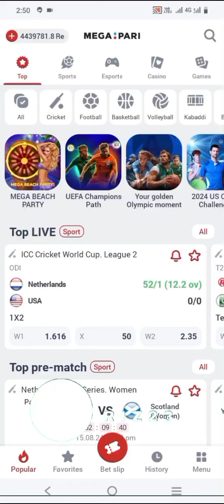Best winning trick promo code RIZ23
Description

Thebigjacpot7
GambleWith1xbet
TheBigJacpot7
Gamblewith1xbet
thebigjacpot7
gamblewith1xbet

Use Promo Code RIZ23 And Get upto 130$ Deposit Bonus

EASYPAISA
JAZZCASH
 BANK TRANSFER
 CRYPTO CURRENCY

1- 𝗣𝗔𝗥𝗜𝗣𝗨𝗟𝗦𝗘

𝗣𝗿𝗼𝗺𝗼 𝗖𝗼𝗱𝗲
RIZ23

2- 𝗠𝗘𝗚𝗔𝗣𝗔𝗥𝗜

𝗣𝗿𝗼𝗺𝗼 𝗖𝗼𝗱𝗲
RIZ23

4- 𝟭𝗫𝗕𝗘𝗧

𝗣𝗿𝗼𝗺𝗼 𝗖𝗼𝗱𝗲
RIZ23

5- 𝗠𝗘𝗟𝗕𝗘𝗧

𝗣𝗿𝗼𝗺𝗼 𝗖𝗼𝗱𝗲
RIZ23

6- 𝗕𝗘𝗧𝗪𝗜𝗡𝗡𝗘𝗥

𝗣𝗿𝗼𝗺𝗼 𝗖𝗼𝗱𝗲
RIZ23

7- 𝗟𝗜𝗡𝗘𝗕𝗘𝗧

𝗣𝗿𝗼𝗺𝗼 𝗖𝗼𝗱𝗲
RIZ23

TheBigJackpot7
Promo Code RIZ23
1xbetpromocodeRIZ23
MelbetpromocodeRIZ23
LinebetpromocodeRIZ23
MegaparipromocodeRIZ23
paripulsepromocodeRIZ23

1xbet
1xbet crystal
1xbet crystal game
1xbet crystal tricks
1xbet crystal winning tricks
crystal game of 1xbet
1xbet crystal game best wining trick
1xbet crystal game tips and tricks
1xbet tricks to win
crystal game
crystal 1xbet
crystal game big win
1xbet games
1xbet game
1xbet game crystal
linebet
crystal game in 1xbet
1xbet crash game tricks
1xbet crystal game win trick
best winning tricks for crystal game
1xbet crystal game trick
melbet
crystal game 1xbet
crystal of 1xbet
how to play 1xbet crystal game
1xbet crystal game tricks and tips
mostbet
best winning tricks for 1xbet
how to play crystal game in 1xbet
1xbet strategiyalari
1xbet strategiya
1xbet yutish
1xbet
1xbet srotegiya
1xbet games yutish
linebet endi faqat yutasiz
pod 7 nad
melbet 1xbet linebet betviner
lucky jet yutish sirlari
pod 7 nad strategiyasi
crystal winning tricks
1xbet winning tricks
crystal game wining tricks in melbat
под 7 над
linebet promo code
1xbet registration
888starz games
1xgames yutish siri
1xgames strategiyalari 2022
crystal srategiyalari
linebet games
internetda pul ishlash
aviatorda yutush silari
1xbet yutish siri
casino lighting roulette tricks
1xbet tips and tricks
1xbet crash game tips and tricks sinhala
1xbet swamp land game winning tricks
1xbet swamp land game winning trick
1xbet crystal game winning
1xbet crystal gameplay
1x crystal game
1xbet crystal winning stretgy
1xbet crystal game winning tricks
1xbet crystal game hack script
casino
1xbet eastern nights winning tricks
1xbet eastern night tricks
tips and tricks in hindi
gamble with 1xbet
casino roulette tricks
tricks online casino
thebigjackpot7
roulette winning tricks
crystal win
megapari
mostbey
velki
winning slot game
fixed multi
crystal and beautiful wining
1xbet wining
1xbet big win in crystal game
betway
lucky knight new gameplay
lucky knight gameplay strategy
how to make money online casino
how to win 1xbet
how to win crystal game
lucky knight gameplay
lucky knight 1xbet tricks
1xbet lucky knight gameplay
lucky night 1xbet
how to play 1xbet lucky knight game
lucky knight 1xbet gameplay
make money online casino
best wining in crystal game
crystal game tips
best online casino games
winning video in 1xbet
how to wining only crystal game
wining video and live withdrawal
1xbet crystal game tricks
how to play crystal 1xbet
1xbet crystal kaise play kare
1xbet lucky knight game winning tricks
1xbet lucky knight game tutorial
crystal tricks
how to win 2023 in crystal
1xbet crystal winning
1xbet crystal hack for winning
how to play 1xbet crystal
tips and tricks 2023
crystal big win 2023
crystal beautiful
1xbet best game
always win crystal game
how to play crystal and and and win
crystal 1xbet tricks
tricks of 1xbet crystal
1xbet lucky knight game
1xbet lucky knight game download
1xbet lucky knight game kaise khele
1xbet lucky knight game tricks and tips
linebet crystal game
melbet crystal gameplay
babu88
bet365
crystal game 100% win
win tricks
always win crystal
how to earn online money sinhala
free
1xbet technical5k
lucky wheel free spin
how to play 1xbet
1xbet crypto depost
1xbet crystal game sinhala
1xbet crystal game trick sinhala
melbet crystal
linebet crystal
scratch card 1xbet
burning hot 1xbet
1xbet bangladesh
1xbet crystal game live
1xbet tricks
melbet linebet 1xbet gift promo code
top game
1xbet best games
1xbet account create
1xbet kaise khele
shorts
youtube shorts
jackpot
jackpot game
megapari crystal
how to win 1xbet 2024
how to play crystal game?
crystal 1xbet gameplay
1xbet crystal game full review
crystal game 1xbet tips
crystal game hack
crystal game tricks and tips 2024
crystalgame
episode11
onlinegaming
lucktwists
crystal game 1xbet tutorial
crystal game online
online casino games wining tips and tricks